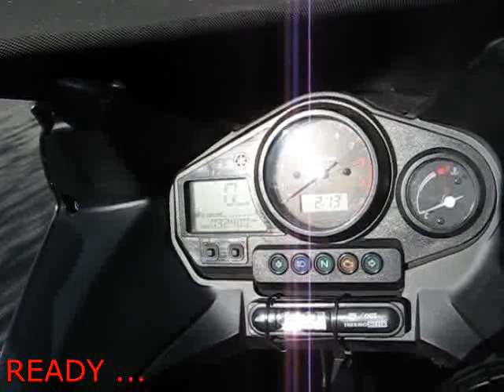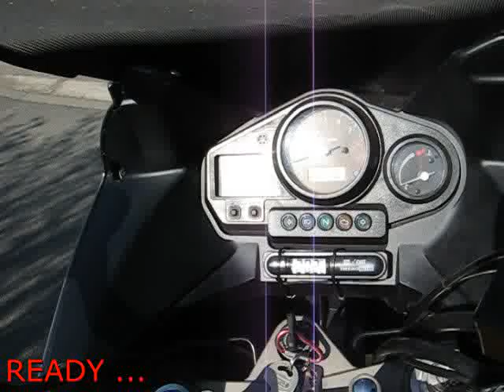Yamaha TDM 900 Clip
Just trying new digital camera ;-)